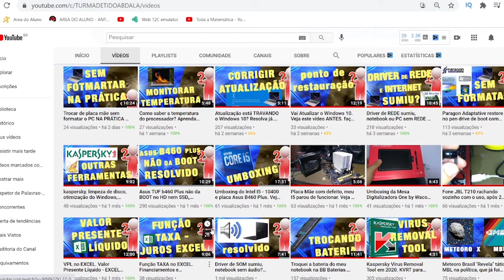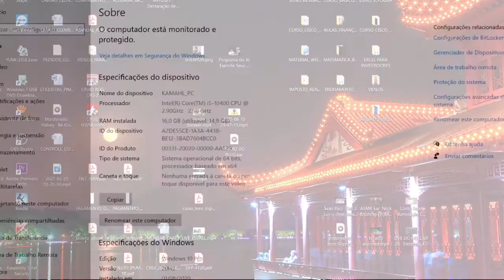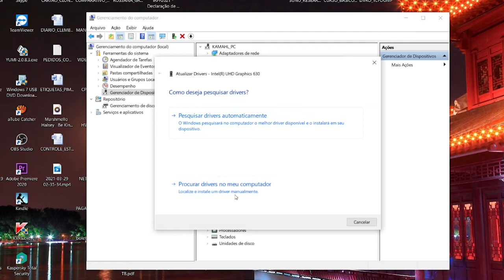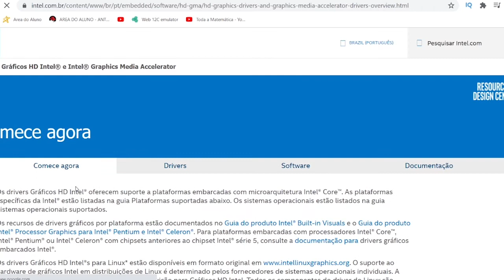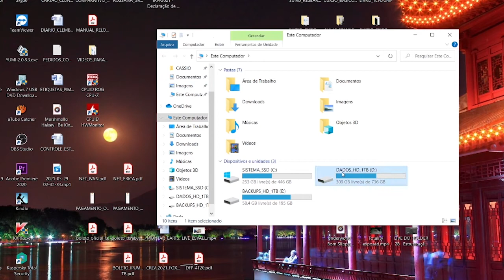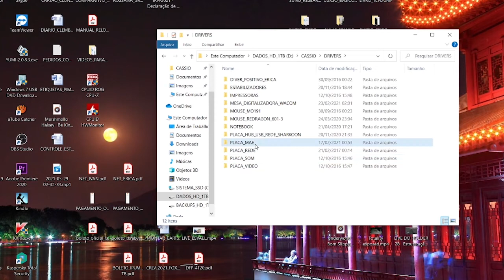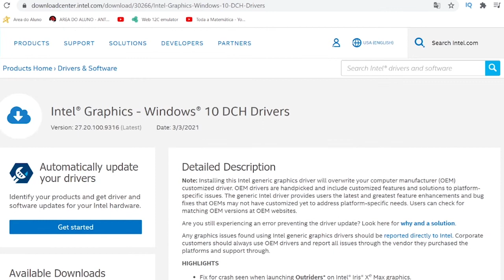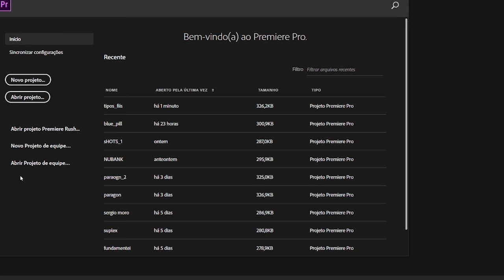instalando e corrigindo o Driver de vídeo e resolvendo problemas no Adobe Premiere.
neste vídeo te ensinamos a instalar ou corrigir problemas no driver de vídeo, baixar o driver mais atual no site da Intel, no meu caso o Intel Graphics UHD 630 e por fim mostramos como dica bônus a resolução do problema de faixar verde no Adobe Premiere.
Resolvemos o problema de incompatibilidade de placa de  vídeo on board no Adobe Premiere.